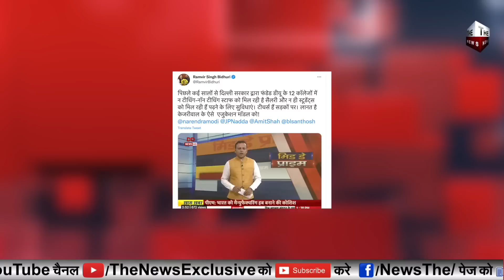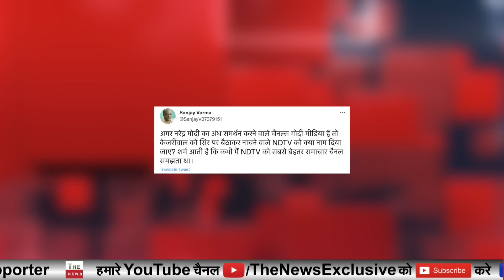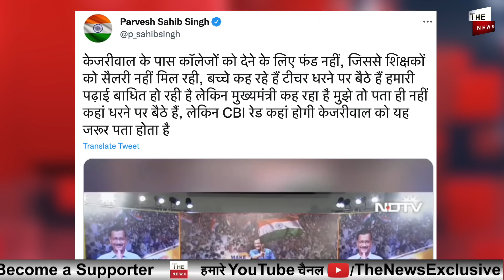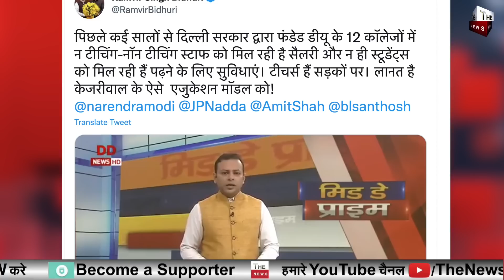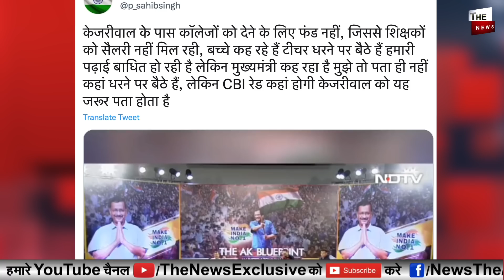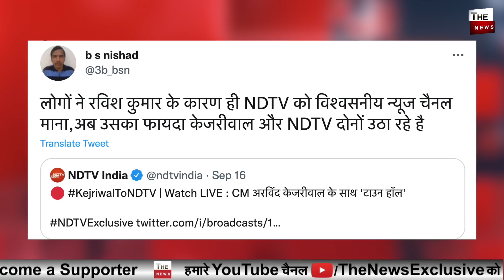NDTV के शो में जब जनता ने Arvind Kejriwal को खदेड़ा NDTV केजरीवाल AAP की पोल खुली Delhi Govt